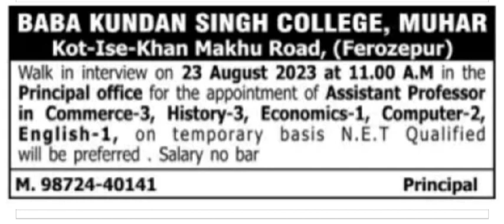Job opportunity ferozpur# jobs for assistant professor